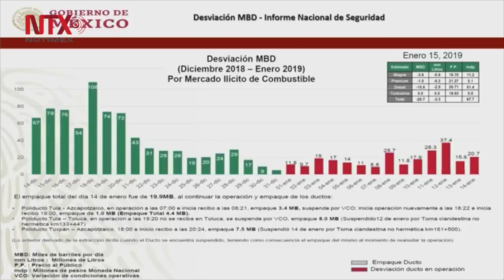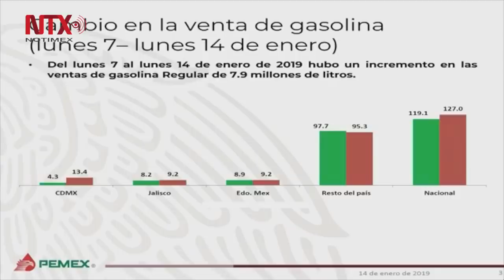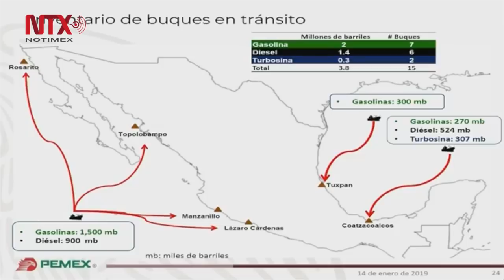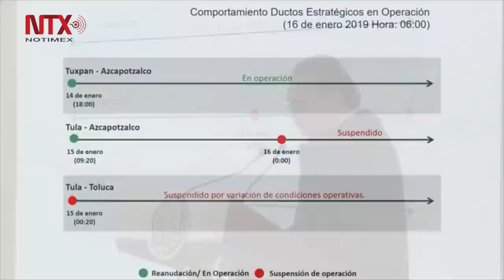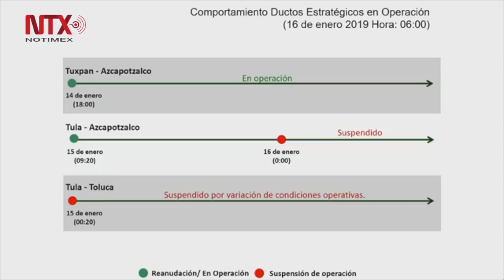Conferencia de prensa de AMLO, 16 de enero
El presidente Andrés Manuel López Obrador informó que la reforma energética impulsada en la pasada administración federal no generó más inversión ni aumentó la producción, como se había ofrecido.